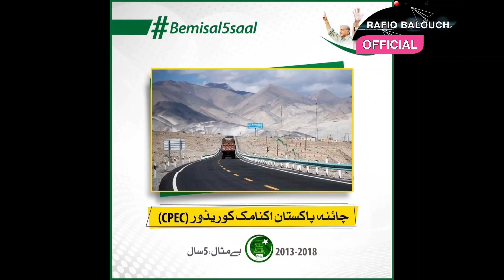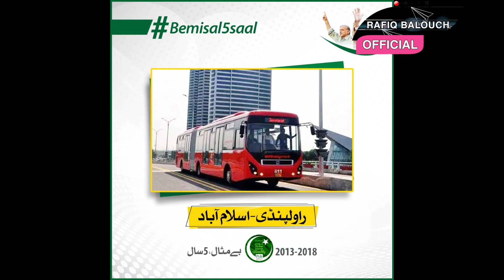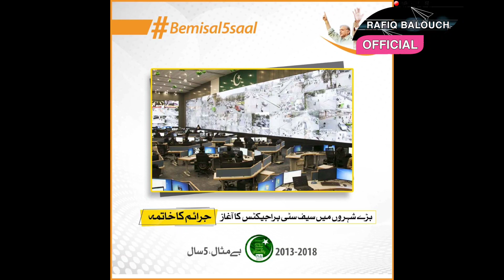نواز شریف اور مسلم لیگ ن کے بے مثال ،5سال ۔تعمیر ۔تکمیل ۔تعبیر ۔رفیق بلوچ